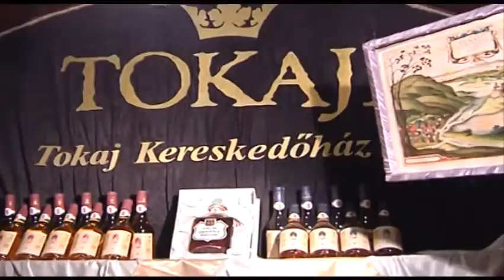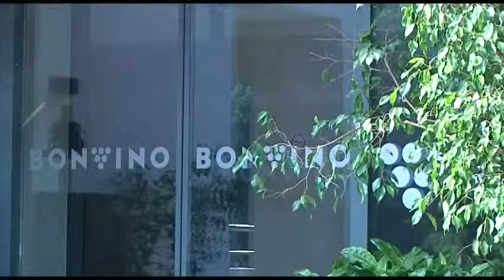Budapest Live: Aus Ungarns Weinkellern Teil 2 / Ungarn - Hungary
Das Magazin Budapest Live heute aus einem Weinkeller in Budapest. Wie der Titel es bereits sagt, dreht sich heute alles rund um den Wein in Ungarn.